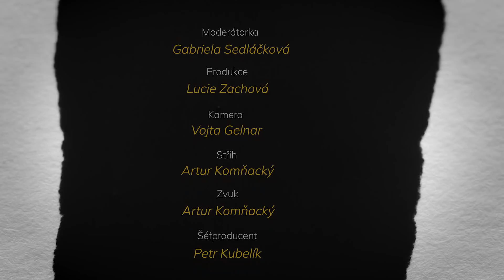Je správné blokovat weby? Marian Kechlibar | Adam Růžička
Moderuje: Gabriela Sedláčková

Host: Marian Kechlibar a Adam Růžička